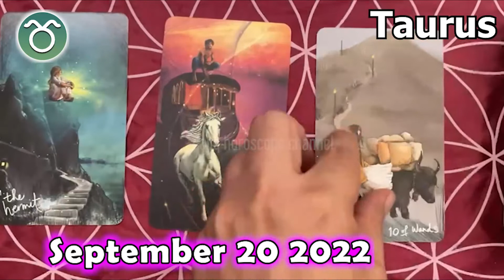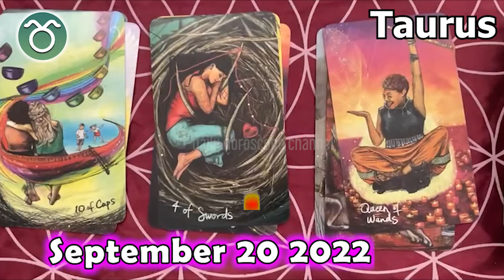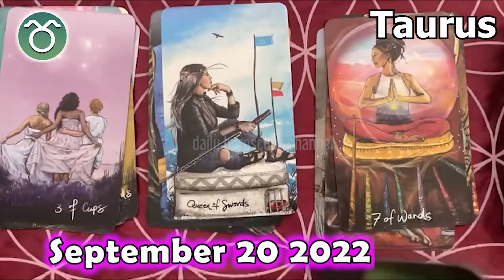❎ FREE DAILY HOROSCOPE ❎ TAURUS DAILY HOROSCOPE taurus September 20, 2022 ♉️ horoscope tarot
Taurus Horoscope September 20, 2022, Taurus today horoscope, Taurus Today Horoscope September 20, 2022, Daily horoscope Taurus 20 September 2022, Horoscope Taurus September 20, 2022